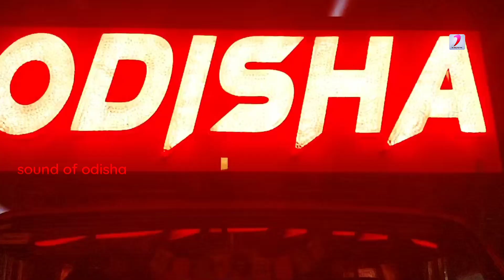DJ ODISHA THE MUSIC MAFIAZ OF ANGUL FULL OF MODIFYED NEWLY DESIGN SETUP FIRE PERFORMANCE 🔥